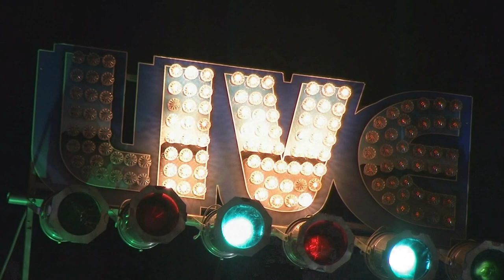Kétszer is kipróbálta milyen jó érzés begyorsítani a körforgalomban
Jó érzés lehet begyorsítani a körforgalomban. Olyan lehet mint az olcsó majális láncos hintája. Rövid időn belül viszont két autós is vészfékezett az olcsó mutatvány miatt. Bővebben itt: